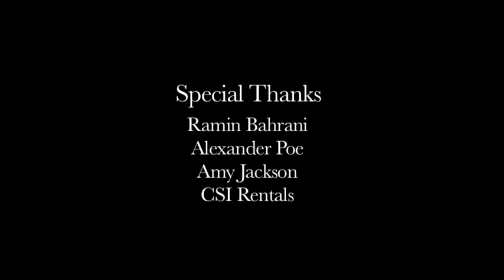APRA TROPSCORE 2014 (CAPTURE) - Andre Matkovic - "Chasing a memory"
This was my submission for the 2014 APRA TROPSCORE score writing competion. Composers were all tasked with interpreting, writing and recording the score for this short film entitled "Capture". The music is entitled "Chasing a memory". I didn't win but it was certainly a fun experience.